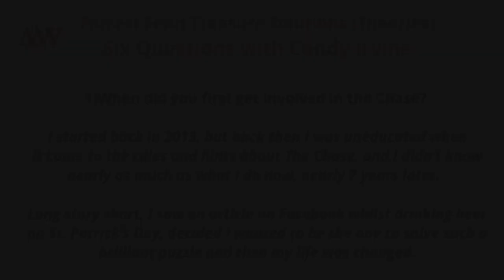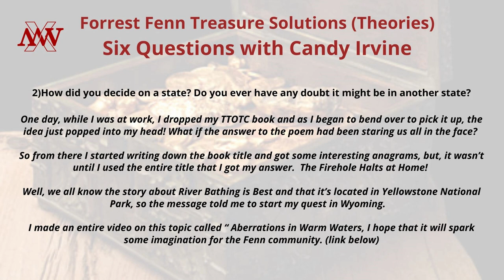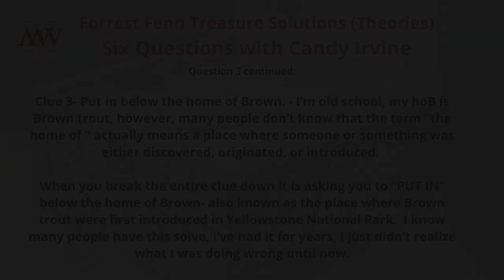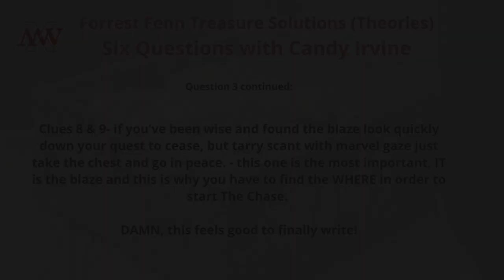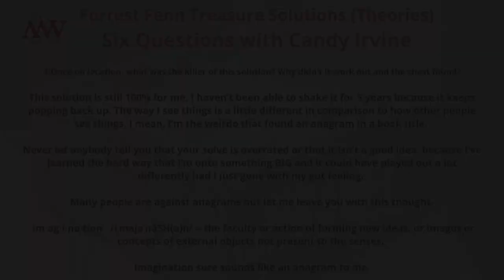Forrest Fenn Treasure Solutions: Six Questions with Candy Irvine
In addition to sharing Forrest Fenn Searcher Stories, Mysterious Writings launches a new Six Question Segment sharing Forrest Fenn Treasure Solutions (theories).  This second episode features Six Questions with Candy Irvine!

Join the Discussions!  MW Forum

Best of luck with all that you seek!  Always treasure the adventure!